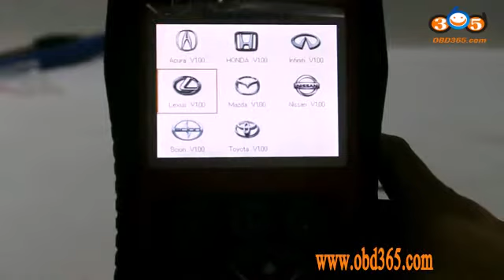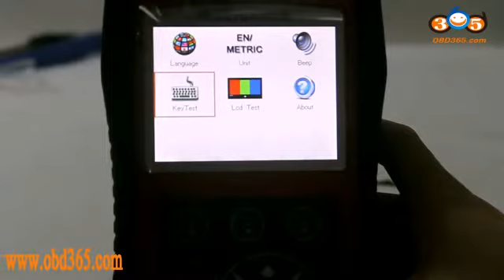Introducing Autel MaxiCheck DPF Product features video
MaxiCheck DPF is specially designed to carry out numerous functions on the Diesel Particulate Filter system. It can work on vehicles from 2000 onwards (OBD-2&CAN)-domestic and import, support English and online update.